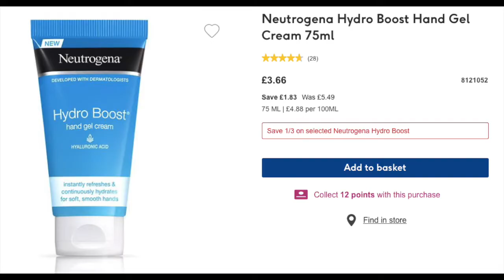Neutrogena Mask Review | Adult Acne & Advice from my GP | Itstimeforlife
Neutrogena Hydro Boost Recovery Sheet Mask Review
The struggle of Adult Acne is serious!! I'm going to show y'all how I combat it. I will review everything I use.